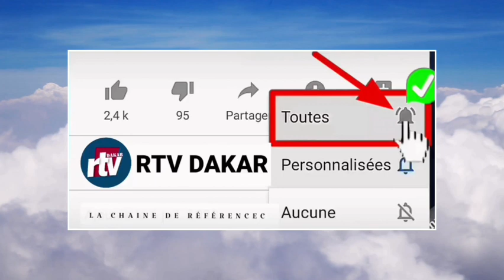🔴Urgent la Lune 🌙 aperçu a yeumbeul comico wérr wi fégne n'a souba lani Oum koor..S.Lamine Sall